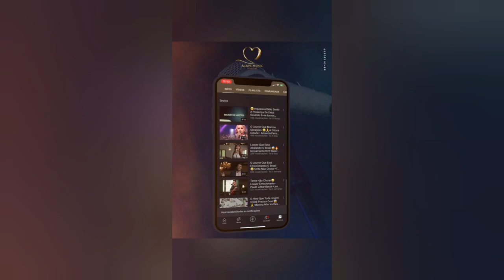O Hino Que está Abalando O Brasil Em 2021😱Que melodia É Essa😍?🎶•Mais Perto|Elivelton Andrade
🟢 Divulgue o seu Ministério no ChristianSonic // Desde 2011, O Maior e mais Completo Portal de Divulgação !!

De qual Cidade você está nos ouvindo ?? Desde já agradeço pela presença! !!

ouvir musicas
hinos evangelicos
louvores
musicas gospel para ouvir
hinos gospel
ouvir musicas evangelicas
cantores gospel
musicas evangelicas para ouvir
louvores evangelicos
louvores gospel
gospel musicas
cantores evangelicos
letras de musicas gospel
musicas evagelicas
ouvir musicas gospel
playback gospel
gospel
musicas evangelicas
ouvir musicas
hinos evangelicos
louvores
hinos gospel
ouvir musicas evangelicas
cantores gospel
louvores evangelicos
musicas evangelicas
musicas gospel gratis
4 por l
7 taças
Ao Cubo
Arrebatados
Alternativa C
Apascentar
Asas da Adoração
Atmosfera adoração
across the sky
Aúdio A
Aeroilis
Altos Louvores
Andi Demon
Arautos do Rei
Asaphborba
ANGELO SILVA
ADRIEL OLIVEIRA
Andre Valadão
Andre Brum
Alberto Hansel
Amaury fontenele
Angielly
Antônio Cirilo
Alvaro Tito
Alex Gonzaga
Átrios do Rei
Alex Filho
Adilson Lopes
Adhemar de Campos
Alex Gomes
Abilio Varella
Avalon
Amy Grant
Alessandra Rangel
Alice Maciel
Andrea Fontes
Adriana Marques